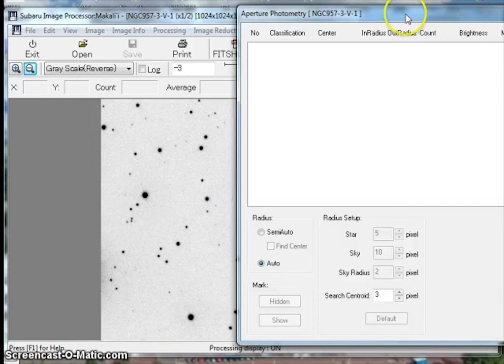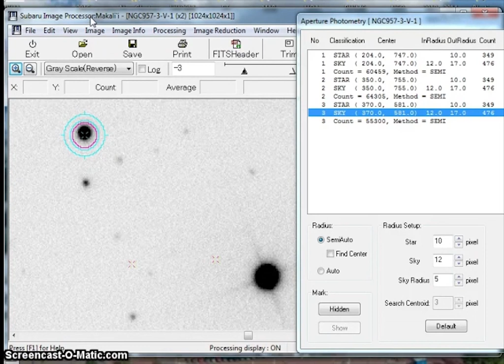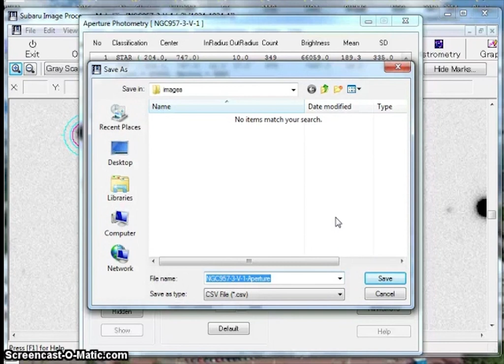Learn Photometry With The Free Software Makali'i (How To)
Makali'i is a free (for those conducting research, educational and outreach activities) Windows-based piece of software which allows the user to view FITS images and to perform aperture photometry upon them.

You can try Makali'i for 30 days from installation without registering it. After that, it must be registered for free. When you register, you are issued a serial number, which allows the program to be used without further restriction.

If you liked this video please give it a thumbs-up.

Twitter, Instagram and Facebook: @SchoolsObs